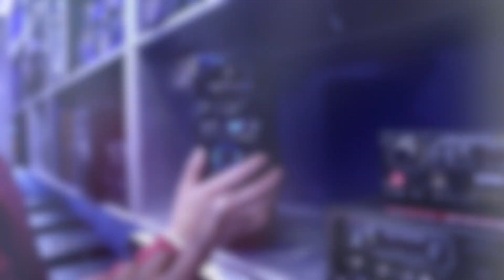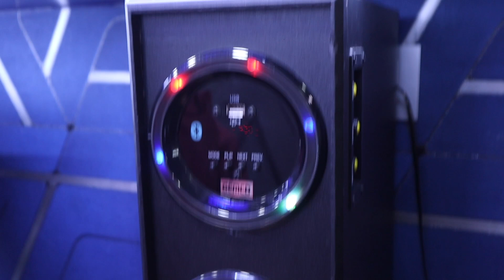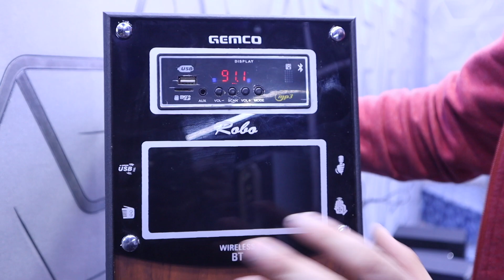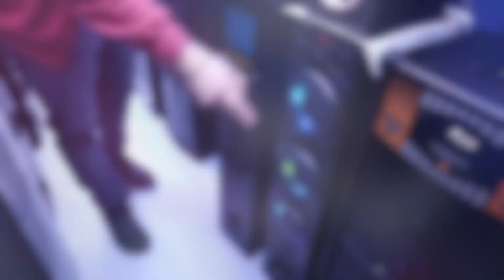🔥सबसे सस्ता Home theatre || ₹650/- से शुरुआत || best quality || होलसेल प्राइस..😱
🔴N.V Electronics🔴
shop address:- 698, 699, 700 old Lajpat Rai market, Lal qila metro station, Chandni chowk. Delhi - 110006

धन्यवाद..